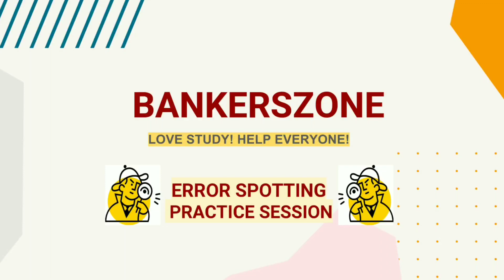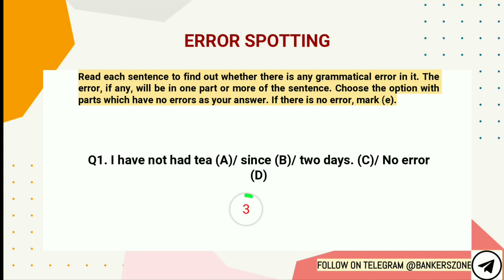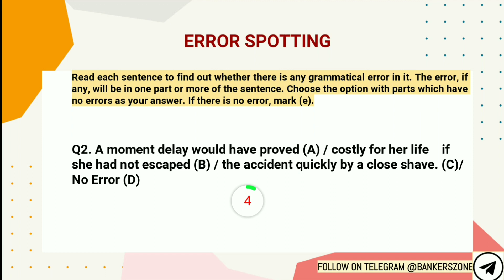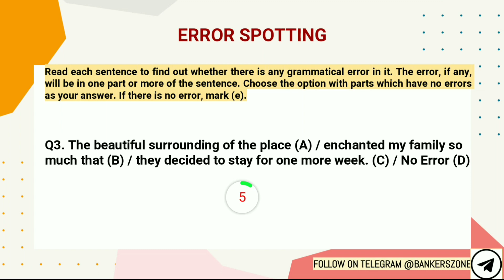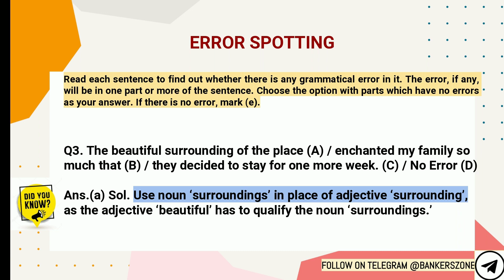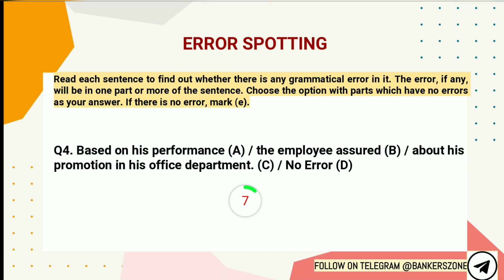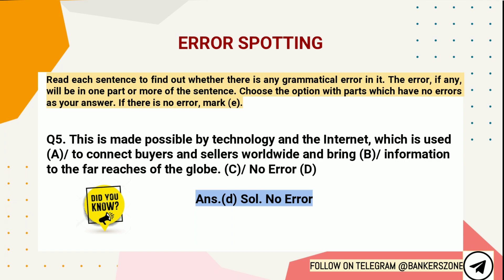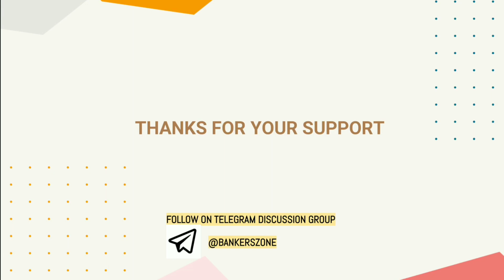ERROR SPOTTING PRACTICE SET 1 GAME CHANGER SESSION SPL EVENT IBPS SBI PO CLERK SSC CGL CHSL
Our telegram group click to join 👍
PDF MATERIALS AND DOUBT CLARIFICATION
Help everyone & Ask your doubt,learn new method,notes etc..
New session conduct
CLOZE TEST ERROR SPOT RC AND FILLERS ETC.
PRACTICE AND PRACTICE MAKE YOU PERFECT
Check your speed level and  analysis your mistake next time helpful for improve your speed

😻BANKERS ZONE 😻
SPECIAL FOR TAMIL STUDENTS
தமிழில் தெரிந்து கொள்ள தமிழில் கற்றுக்கொள்ள பின்‌ தொடரவும்

Support frds 👆👍❤️
errorspottest tricks
errorspottest practice session